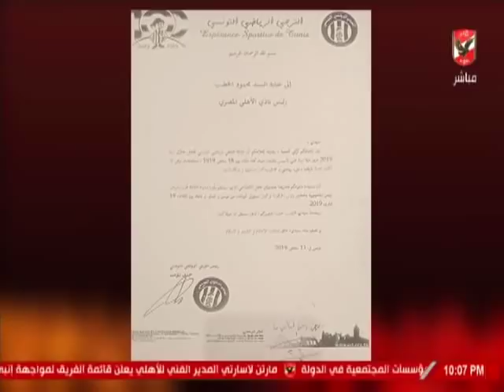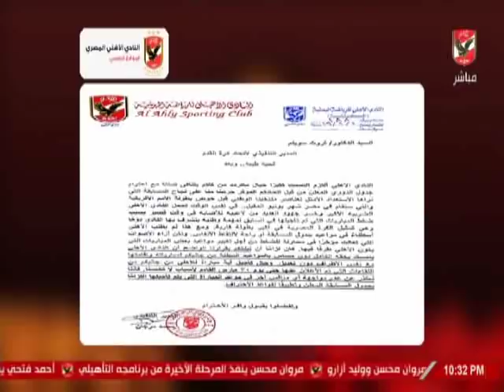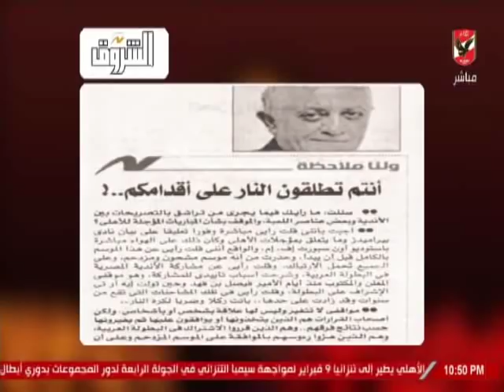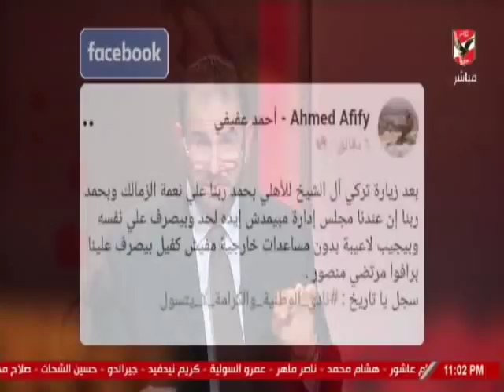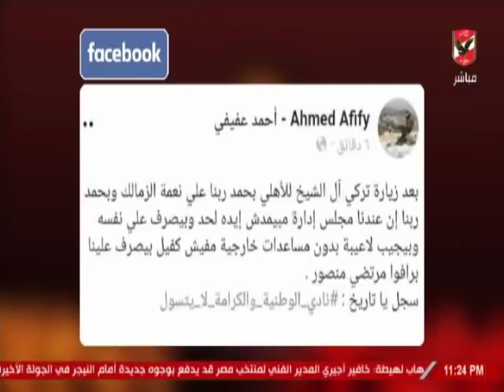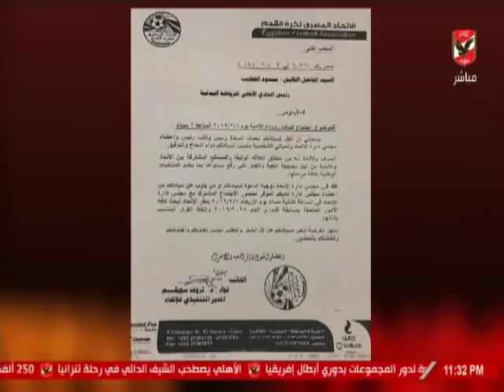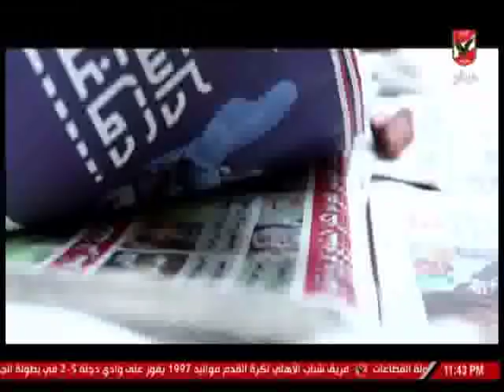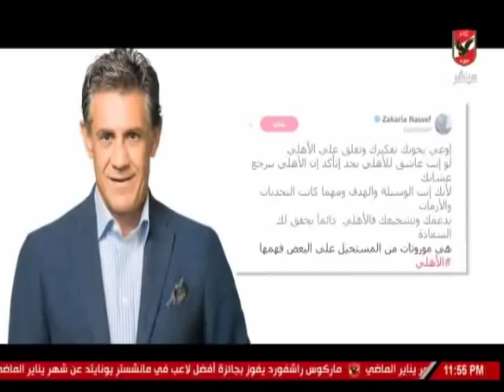حلقة ملك وكتابة 4-2-2019